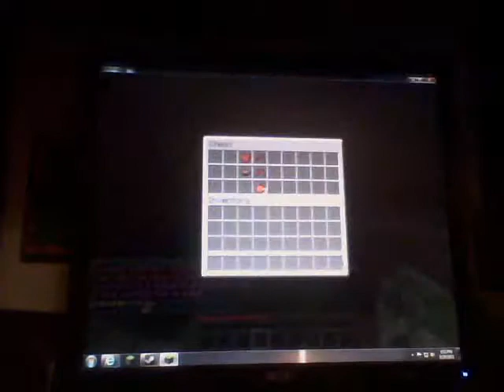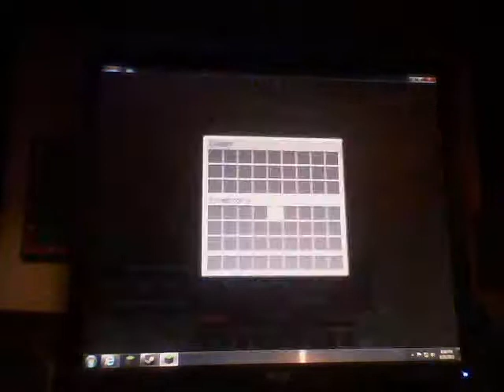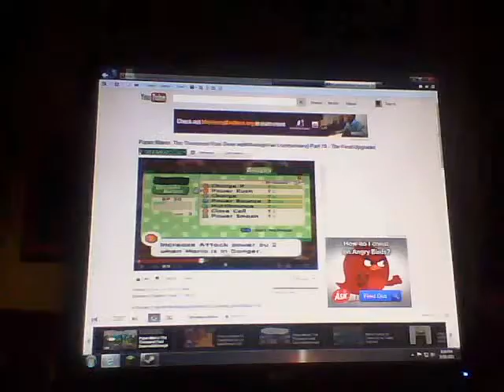minecraft survival games episode 1 with jacob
we dook it out with hundreds of people